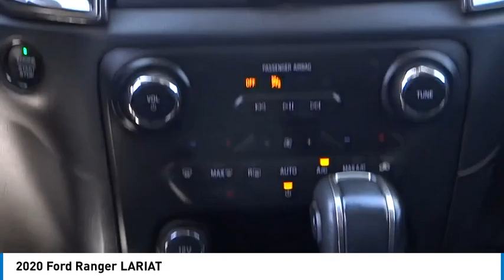2020 Ford Ranger RU16352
2020 Ford Ranger LARIAT

1271 S. Auto Center Dr.